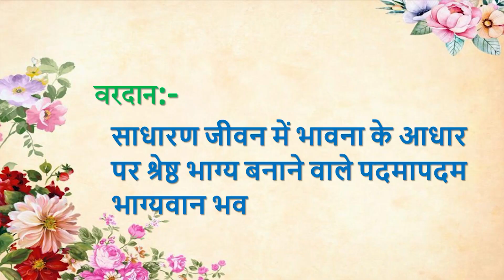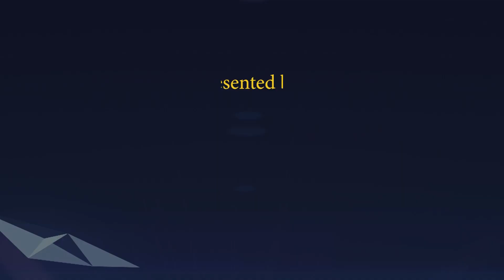Aaj ki Murli se... Vardan 18-02-2022 by BK Husain Behen from Om Shanti Retreat Centre, Delhi-NCR